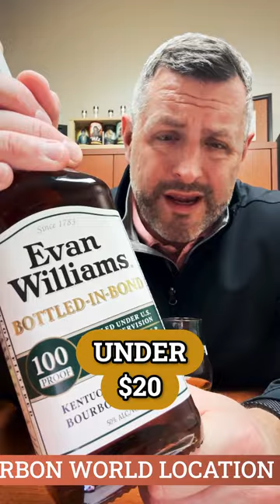Evan Williams Bottled-in-Bond 100 Proof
Shhhhhh. don't tell anyone about Evan Williams 100 proof Bottled-in-Bond, especially when we've got it on Red Hot Deal for UNDER $18. It's at least 4 years old and bottled at 100 proof, from ONE distillery, made in ONE distilling season. Fresh mint and oak on the nose, typical Heaven Hill with a rustic woodsiness I've always enjoyed. On the palate, bright bourbon fruit mixed perfectly with a more mature oak profile. The decent malt content provides a touch of shortbread as well. Long finish, and complex, but not over oaked. For an "EVERYDAY" bourbon, it's either this, Wild Turkey 101, or Old Fo 100 proof if you ask me. Why not have them ALL!

✨Win the right to buy special bottles. Bottles rotate monthly. I hope you find this review helpful.